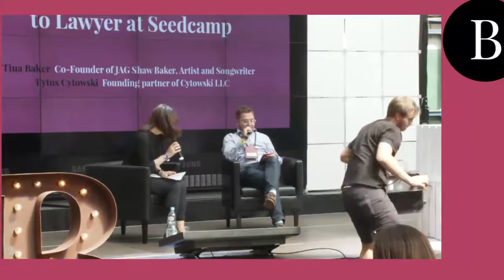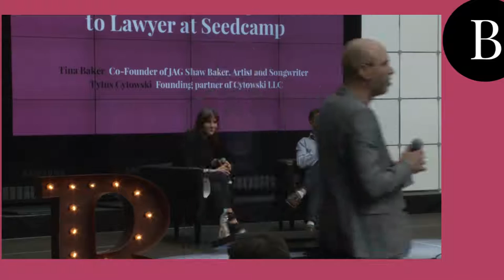Bitspiration 2016: From artist and songwriter to lawyer to Seedcamp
From artist and songwriter to lawyer to Seedcamp

Tina Baker (Co-Founder at JAG Shaw Baker, Artist and Songwriter),
Tytus Cytowski (Founding partner of Cytowski LLC)